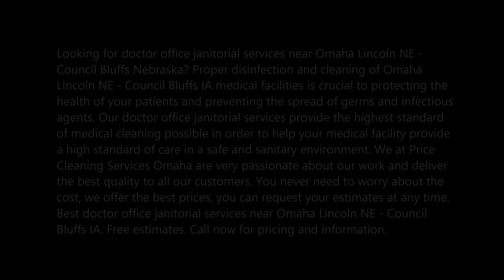Doctor Office Janitorial Services in Omaha Lincoln NE Council Bluffs IA Price Cleaning Services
Best Doctor Office Janitorial Services in Omaha Lincoln NE Council Bluffs IA Price Cleaning Services Omaha 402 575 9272
Looking for doctor office janitorial services near Omaha Lincoln NE - Council Bluffs Nebraska? Proper disinfection and cleaning of Omaha Lincoln NE - Council Bluffs IA medical facilities is crucial to protecting the health of your patients and preventing the spread of germs and infectious agents. Our doctor office janitorial services provide the highest standard of medical cleaning possible in order to help your medical facility provide a high standard of care in a safe and sanitary environment. We at Price Cleaning Services Omaha are very passionate about our work and deliver the best quality to all our customers. You never need to worry about the cost, we offer the best prices, you can request your estimates at any time. Best doctor office janitorial services near Omaha Lincoln NE - Council Bluffs IA. Free estimates.

OMAHA`S FAVORITE DOCTOR OFFICE JANITORIAL SERVICES
Price Cleaning Services Omaha will be your choice for professional doctor office janitorial services for several reasons:
Proper Training
Price Cleaning Services Omaha cleaning team undergoes thorough training in the proper treatment and disposal of blood borne pathogens and other contaminants. Every one of our Price Cleaning Services Omaha doctor office janitorial service cleaning specialist is familiar with the correct type of medical cleaning services.
Prevention of Cross Contamination
Price Cleaning Services Omaha cleaning team is fully versed in the causes of cross contamination and how to prevent it, including the use of room and/or surface specific cleaning supplies.
Broad Spectrum Disinfection
We at Price Cleaning Services Omaha use broad spectrum disinfecting and sanitizing agents in order to maintain a healthy environment. Special focus on high traffic and high touch areas such as door handles, faucets, and dispensers, and restrooms.
HEPA filters are provided for improved air quality and exceptional cleaning of all vacuumed surfaces, including carpets and upholstery.
OSHA Compliance
Our Price Cleaning Services Omaha doctor office janitorial services staff observe all necessary protocols for OSHA compliance in a medical setting.
Medical Cleaning You Can Trust
Price Cleaning Services Omaha is experienced in all aspects of medical cleaning. Omaha Lincoln NE - Council Bluffs IA businesses that require specialized medical cleaning can rely on our professionalism and attention to the unique requirements of cleaning medical facilities. We offer these medical janitorial services for:
Hospitals
Medical clinics
Surgical suites
Medical/Office complexes
Doctors’ offices
Dentists’ offices
Medical laboratories
If your doctor office is in Omaha Lincoln NE - Council Bluffs IA or surrounding regions and need doctor office janitorial services, you can now rely on Price Cleaning Services Omaha to take in hand it for you.